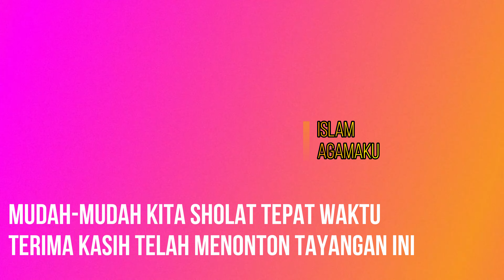Mesjid Raya Cirebon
Alhamdulillah di cirebon sholat di mesjid Raya Cirebon